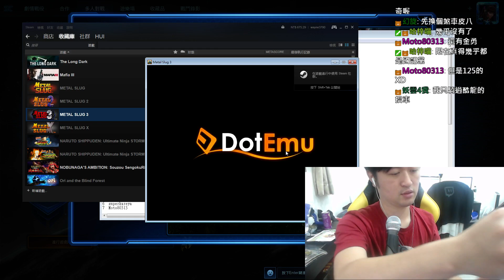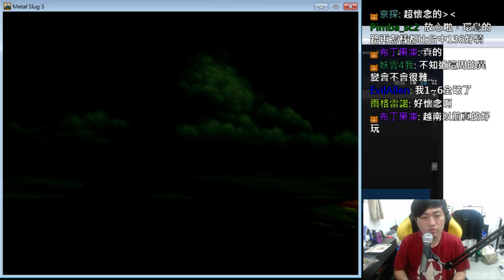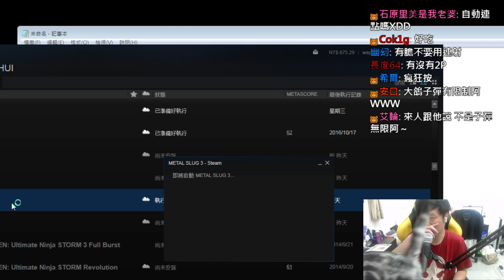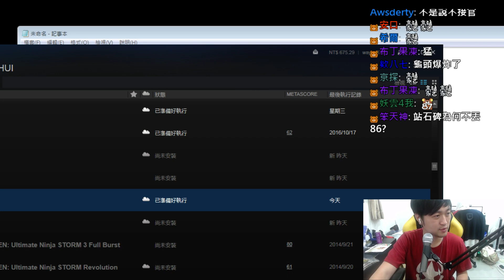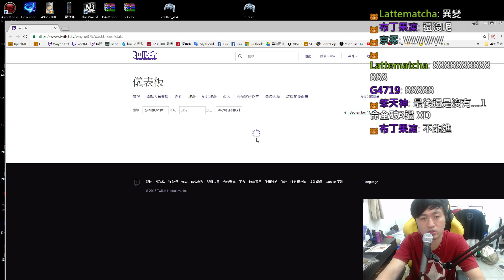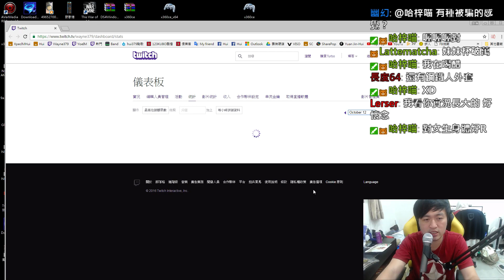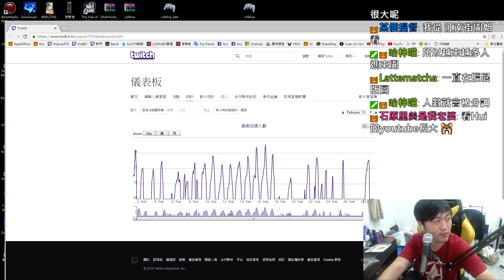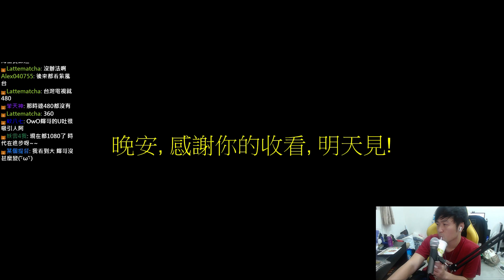★Jteam 輝Hui★ 懷舊時間 越南大戰 OuO 2016.10.30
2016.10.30 Hui哥玩越南大戰3的VOD，沒跟到台或是想再看一次的觀眾歡迎收看唷~ -- Watch live